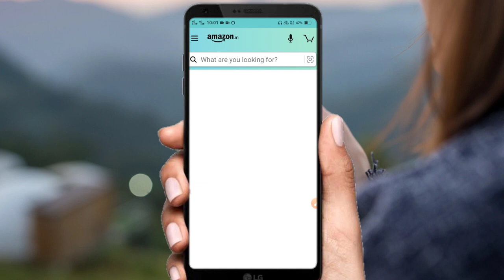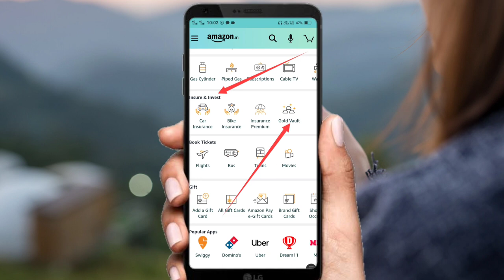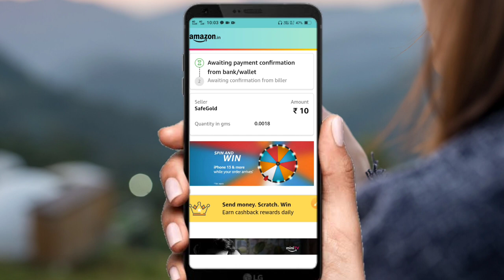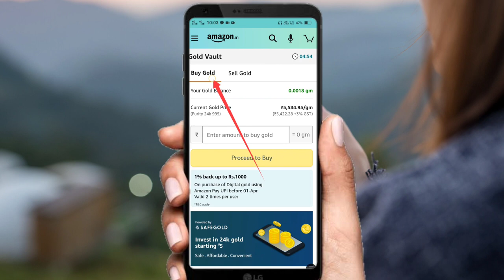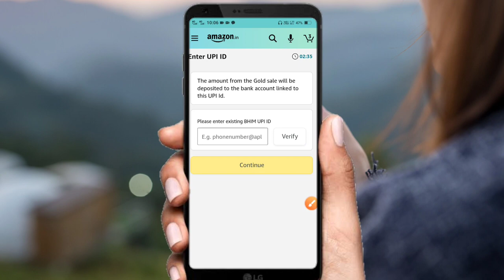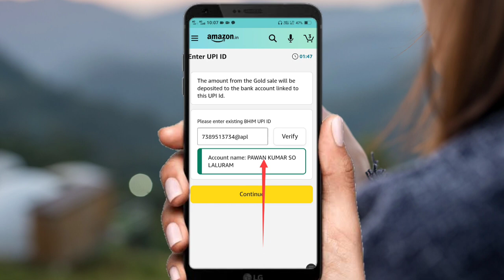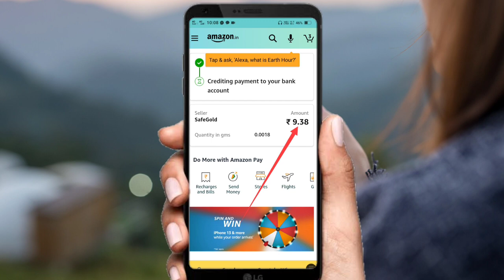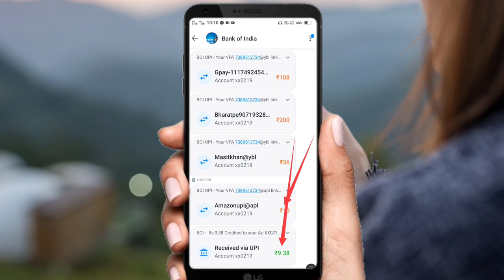amazon pay balance to bank account transfer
Doston aaj ki video main aapko bataunga amazon pay balance to bank account transfer | amazon pay to bank transfer | how to amazon pay balance transfer to bank account | amazon pay balance to bank account transfer

Cover Topic : -
amazon pay wallet se bank me paise kaise transfer kare
amazon wallet se paytm me paise kaise transfer kare